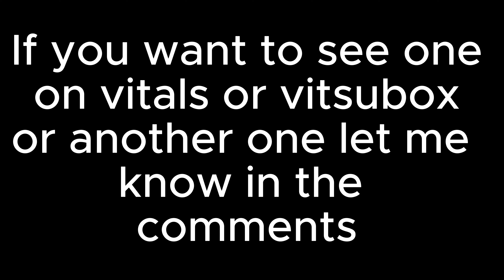Sepbox lore in a nutshell PART 2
vitals is next hehehehehe